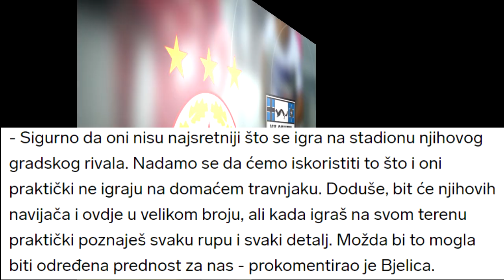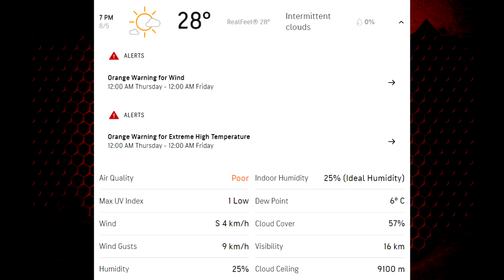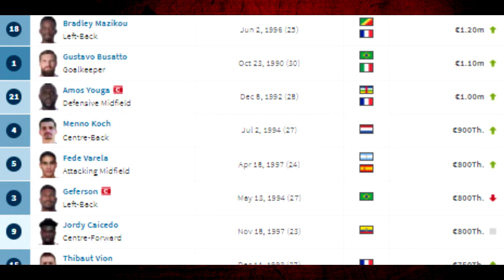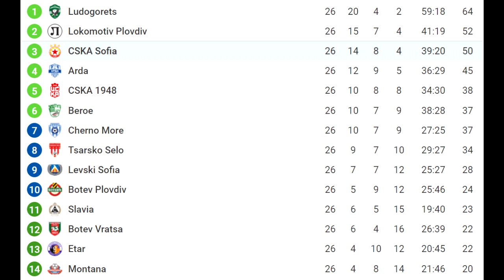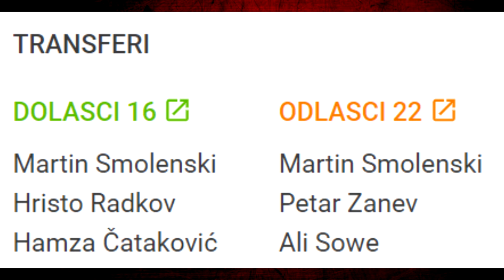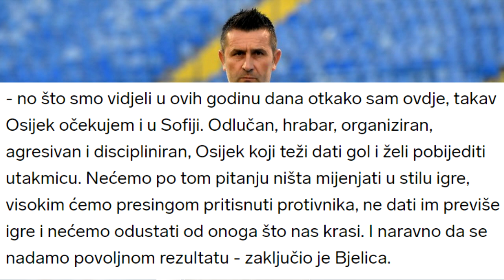CSKA SOFIA 4-2 OSIJEK🔵PRESLAB OSIJEK🔵ZASLUŽEN PORAZ🔵KONFERENCIJSKA LIGA🔵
Osijek danas igra prvi susret 3. pretkola kvalifikacija za ligu prvaka. Protivnik je CSKA iz Sofije, koja je prije 2 godine izbacila Osijek iz kvalifikacija za El. Uživajte u videu!

Kviz sutra na Mikerovom kanalu!

4.8.2021.